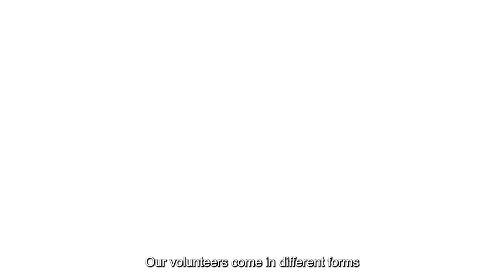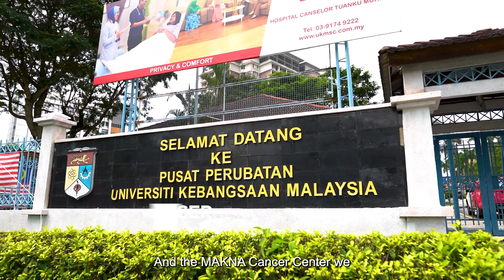MAKNA (Majlis Kanser Nasional) Corporate Video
MAKNA (National Cancer Council Malaysia or Majlis Kanser Nasional Malaysia) is a not-for-profit social enterprise founded by Dato’ Mohd Farid Ariffin. Inspired by his own son’s fight and struggles with cancer, MAKNA was incepted in 1994 and was officially launched in 1995.

In providing comprehensive, multi-faceted services, MAKNA prides itself as a homegrown organization that continues to play an important part in helping cancer patients, regardless of background, race, creed color and station.

OUR OBJECTIVE
To pool and utilize all efforts, expertise and finance of all sector of the society to fight cancer and reduce related pain, morbidity and the suffering that cancer patients undergo.

OUR MISSION
To mobilize resources in order to provide curative, preventive, research and support services to cancer patients and their families, high-risk groups, and the general public in Malaysia and the world.

OUR SERVICES:
• Education & Awareness Bursary Assistance
• Cancer Helpline • MAKNA Cancer Support Group & Counseling
• Treatment (HCTM – MAKNA Cancer Centre)
• Halfway House (Johor, Penang, Kelantan, Putrajaya, Sabah, Sarawak, Kuala Lumpur)
• Homecare Nursing
• Home Visits
• Cancer Screening Unit (Mobile Mammogram, Ultrasound & Clinical Breast Examination, iFOBT)
• Research
• Volunteers (Kuala Lumpur, Sibu, Kota Kinabalu)
• MAKNA Scholarship Programme

AWARDS
• Best AIESEC Exchange Participant in 2009 in Malaysia
• Anugerah Inovasi Perdana Menteri 2014 - Finalis (Finalist)
• The Golden Globe Tigers 2018, NGO Leadership Award
• Ibnu Khaldun Merit Award International Islamic University Malaysia 2019
• Merdeka Award 2021
• Gold Rating from MARC

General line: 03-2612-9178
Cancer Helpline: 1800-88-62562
Address: BG 03A & 05, Ground floor, Megan Ambassy, No. 225, Jalan Ampang, 50450, Kuala Lumpur, Malaysia.